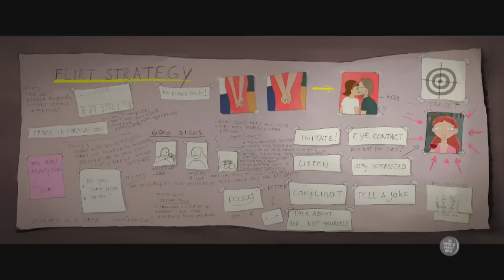Animatiefilm Mind My Mind: In het hoofd van autisme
Floor Adams maakte de animatiefilm ‘Mind My Mind’, een verbeelding van een leven met autisme. Hoofdpersoon Chris, en het mannetje in zijn hoofd, moeten elke dag weer de moeilijkste en spannendste uitdagingen aangaan om zich staande te kunnen houden. Wanneer hij ook nog verliefd wordt op Gwen raakt zijn mannetje helemaal van slag. Al blijkt Gwen dat heel anders te zien…
Wij vroegen drie mensen met autisme de film te bekijken. Aan tafel: Zjos Dekker, Wessel Broekhuis en Rik van de Schraaf.